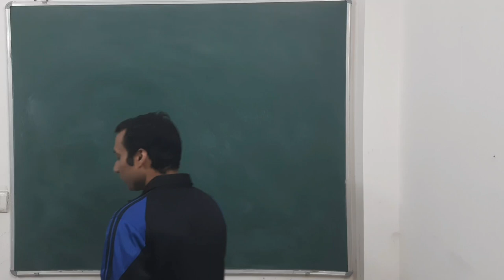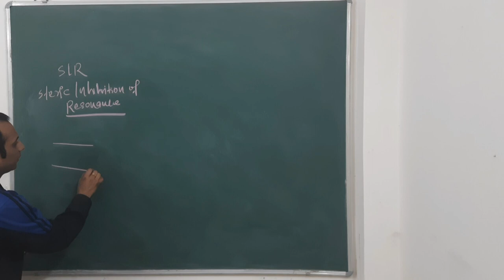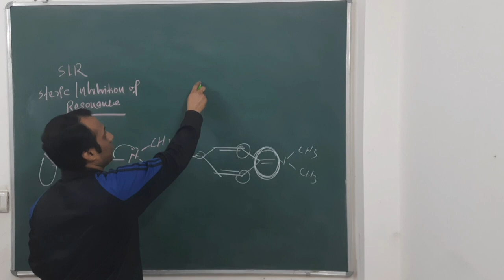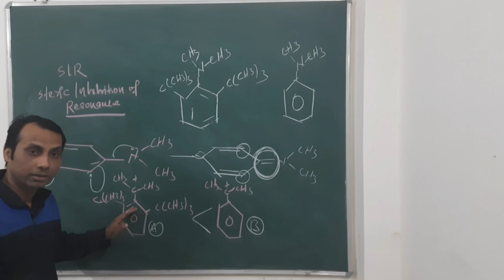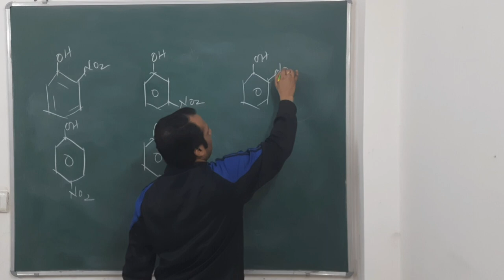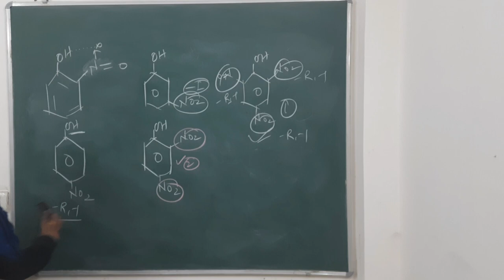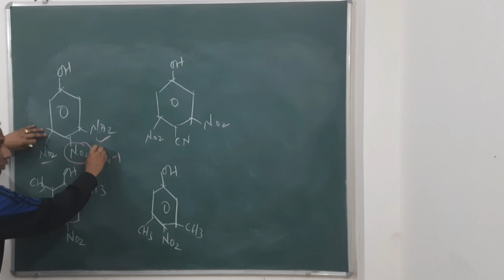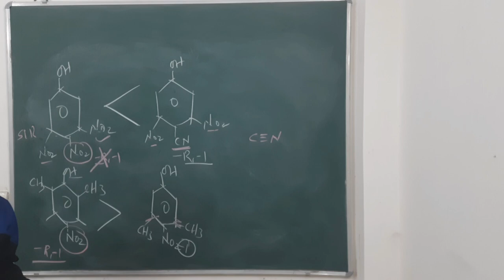Acidity of phenol ,SIR effect acidity of organic compound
Acidity of organic compound
Acidity of phenol
SIR effect
steric inhibition of resonance